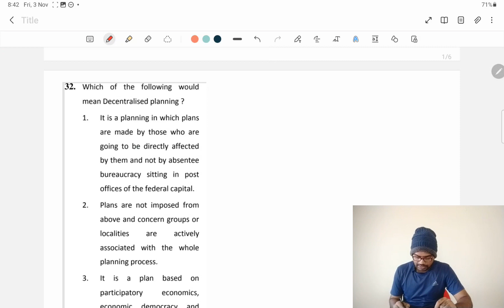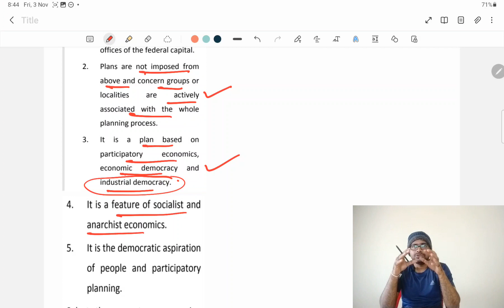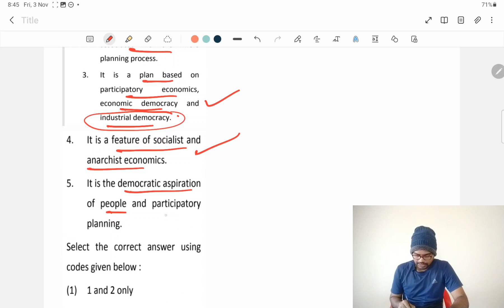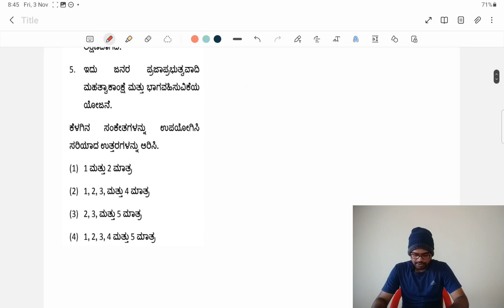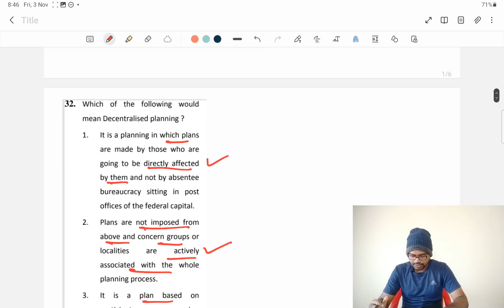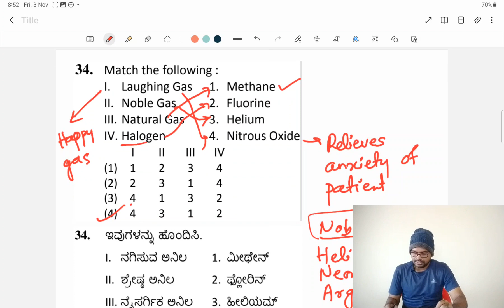Class 7- Commercial tax inspector previous year paper 1 indepth discussion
Download the pdf material from our telegram channel